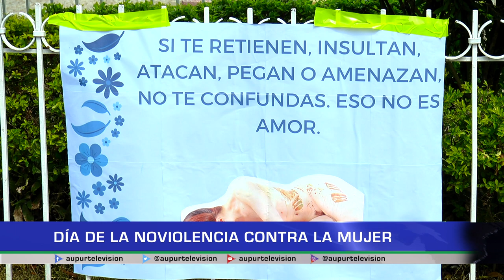Día de la No Violencia contra la mujer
Cada 25 de noviembre a nivel internacional se promueve el mensaje de la no violencia hacia la mujer. En Urrao, diferentes entidades y grupos organizaron eventos para concientizar sobre la importancia de este tema